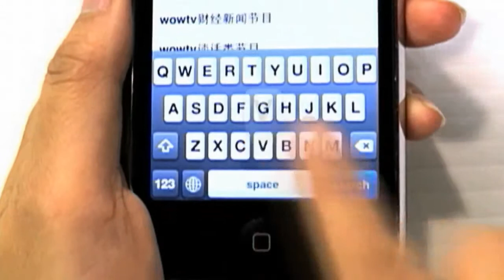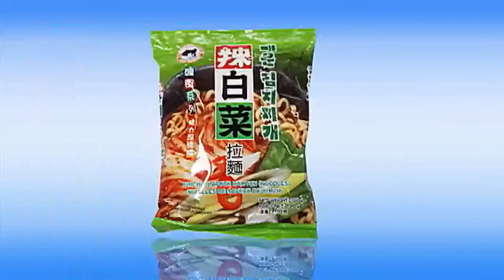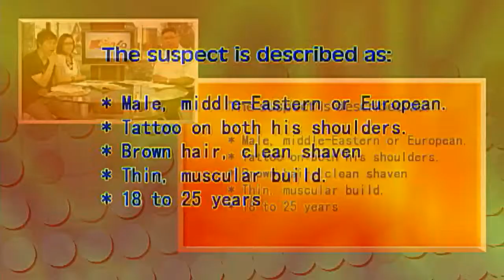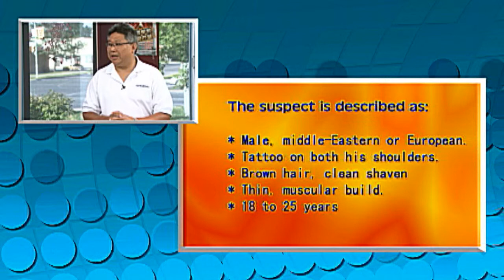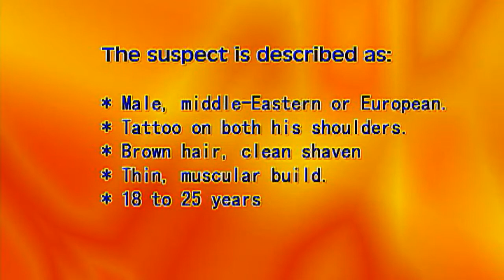WOWtv 晨早360-Joseph Ng Crime stoppers of york region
講述犯罪個案（粵）